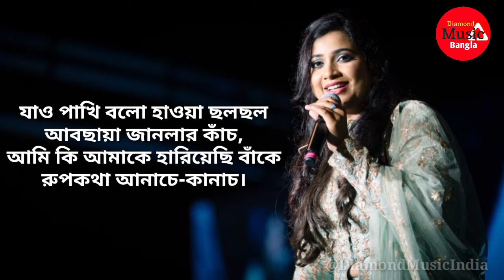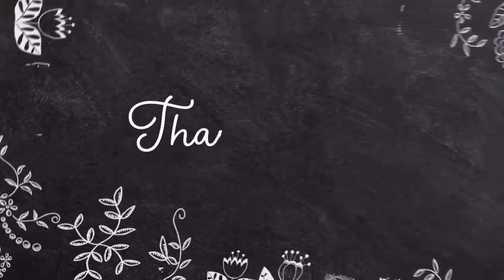Jao Pakhi Bolo (Lyrics) | Shreya Ghoshal | Antaheen | Diamond Music Bangla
Enjoy the song "Jao Pakhi" with Bengali & English Lyrics sung by Shreya Ghoshal and Pranab Biswas from the movie Antaheen.

Song: Jao Pakhi Bolo
Singers: Shreya Ghoshal, Pranab Biswas
Lyrics: Aninda Chatterjee, Chandril Bhattacharya
Movie: Antaheen
Cast: Sharmila Tagore, Aparna Sen, Kunal Roy, Rahul Bose, Radhika Apte
Director: Aniruddha Roychowdhary
Year: 2008

Video Created & Edited By:
Subashish Chakraborty
@ DiamondMusicIndia

Song Lyrics:

যাও পাখি বলো হাওয়া ছলছল
আবছায়া জানলার কাঁচ,
আমি কি আমাকে হারিয়েছি বাঁকে
রুপকথা আনাচে-কানাচ।

আঙুলের কোলে জ্বলে জোনাকি
জলে হারিয়েছি কান সোনা কি,
জানলায় গল্পেরা কথা মেঘ
যাও মেঘ চোখে রেখো এ আবেগ।

আবছায়া জানলার কাঁচ,
রুপকথা আনাচে কানাচ।

ও.. যাও পাখি বলো হাওয়া ছলছল
আবছায়া জানলার কাঁচ,
রুপকথা আনাচে-কানাচ।
আঙ্গুলের কোলে জ্বলে জোনাকি
যাও পাখি বল হাওয়া ছল ছল
আবছায়া জানলার কাঁচ
আমি কি আমাকে.. হুঁ হুঁ হুঁ..

আবছায়া জানলার কাঁচ।
রুপকথা আনাচে-কানাচ।

আবছায়া জানলার কাঁচ।